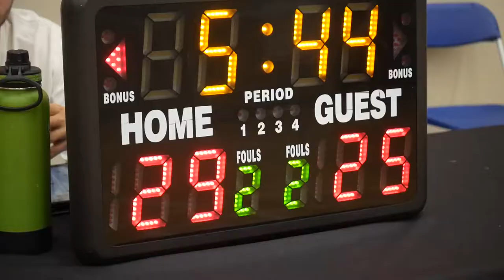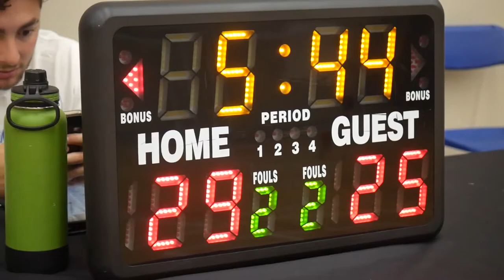2022 Burnaby Fall Comp - Burna Boys vs Northside Attack - Roundball BC Mens Basketball League